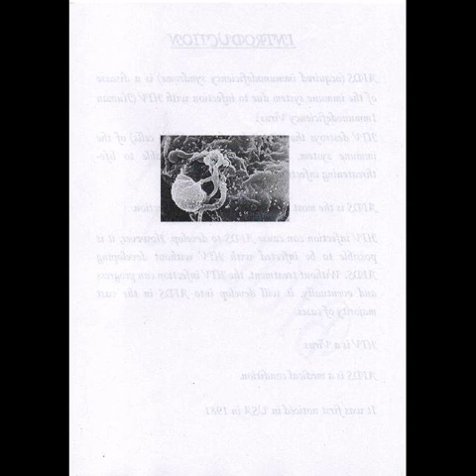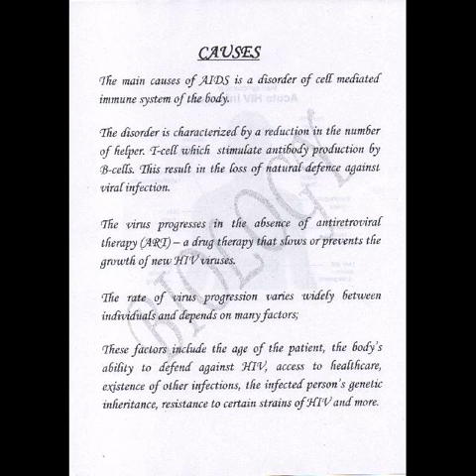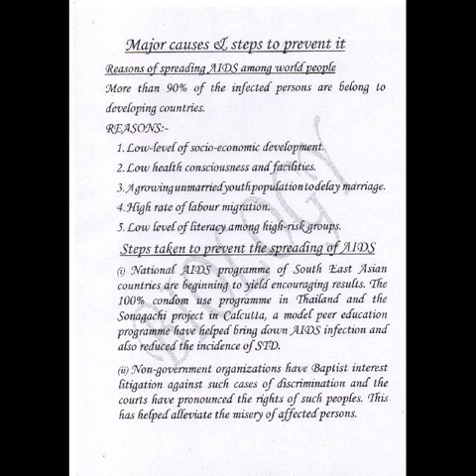12th class project file on aids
Project on aids for class 12th in science